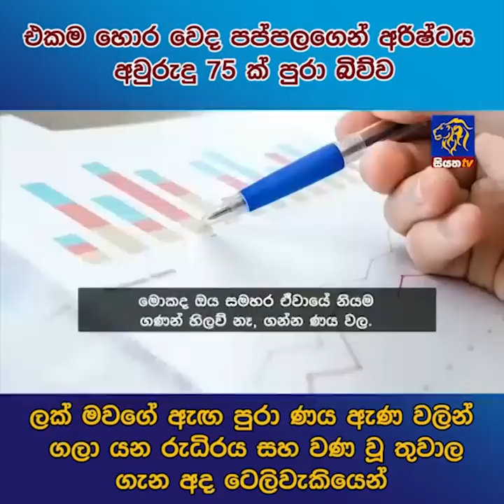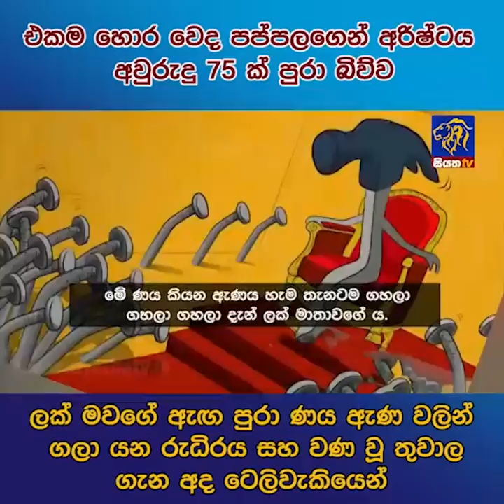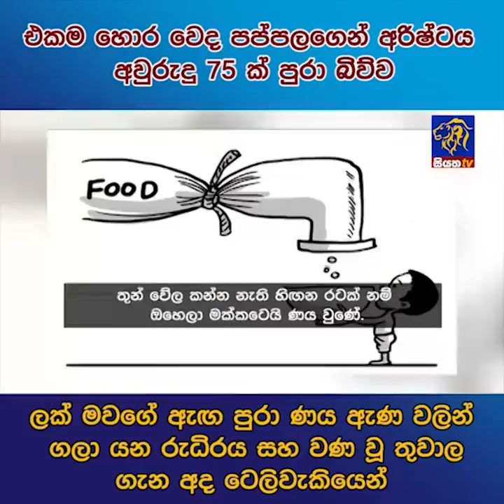ලක් මවගේ ඇග පුරා ණය ඇණ වලින් ගලා යන රුධිරය සහ වණ වූ තුවාල ගැන අද ටෙලිවැකියෙන් Siyatha News